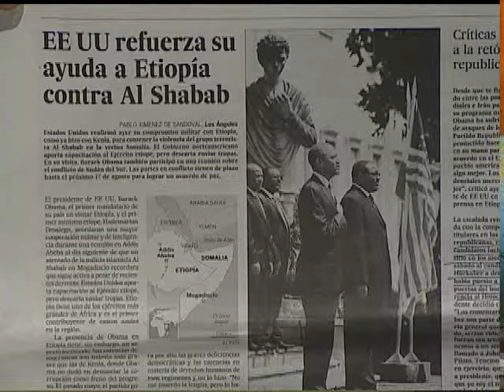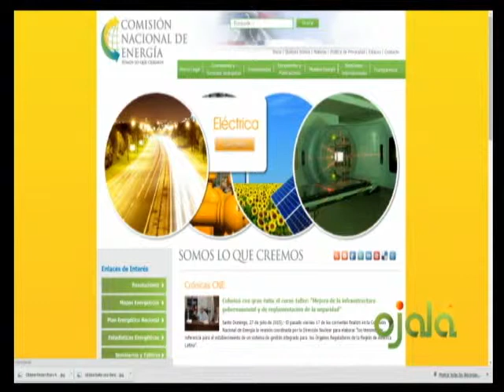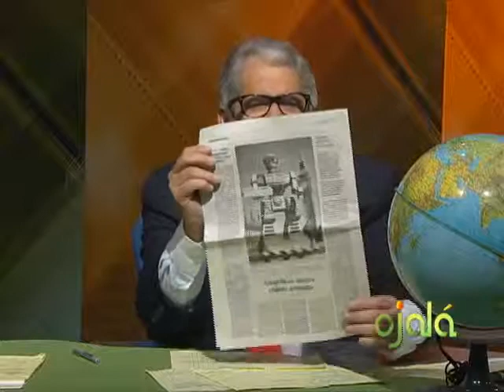Ojalá - Ecomundo - Lucas Vicens -29-7-15